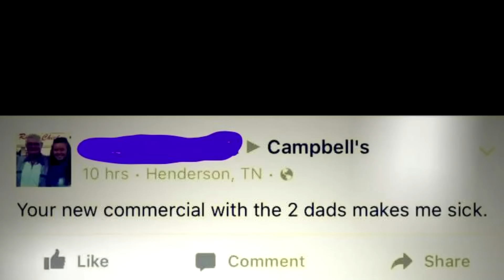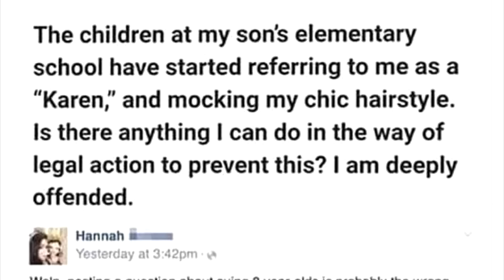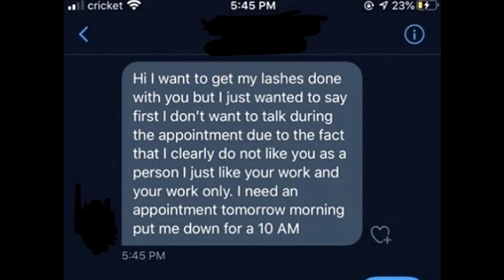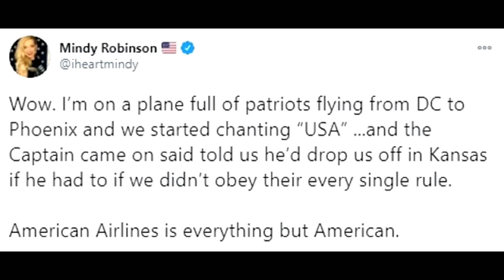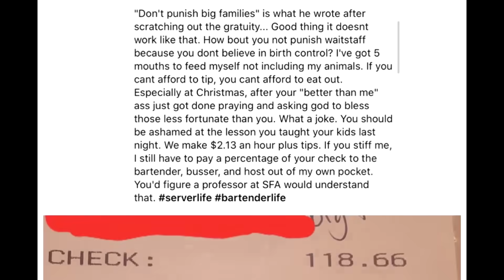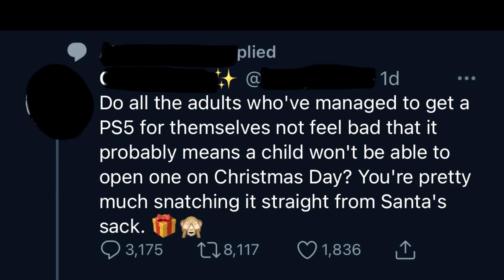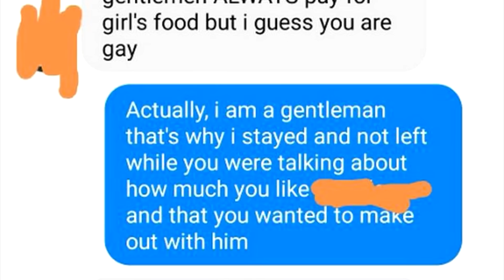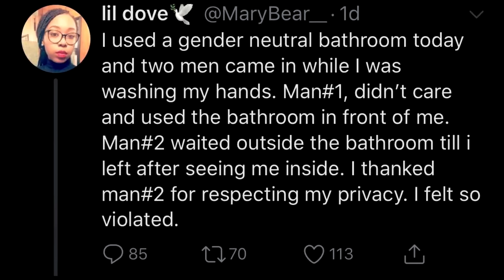r/entitledBIT** Top Posts of All Time #2